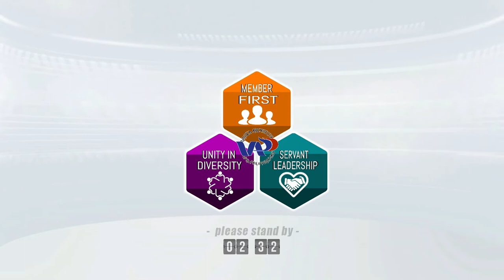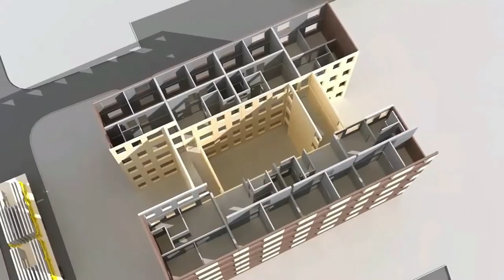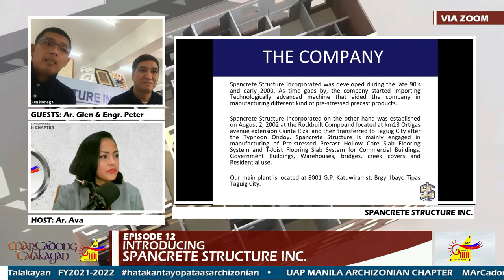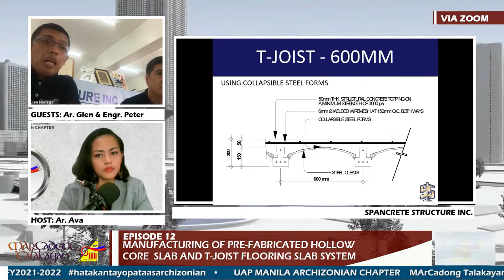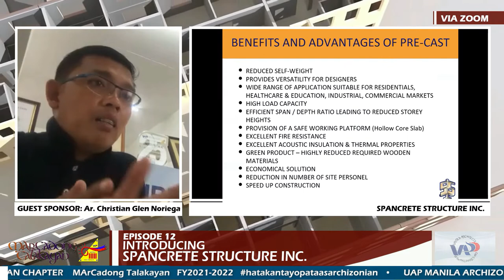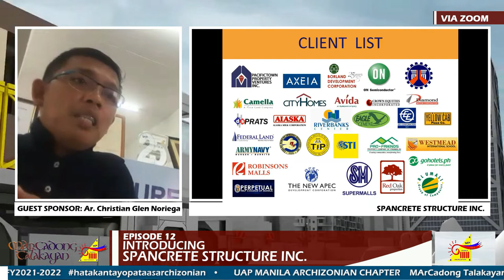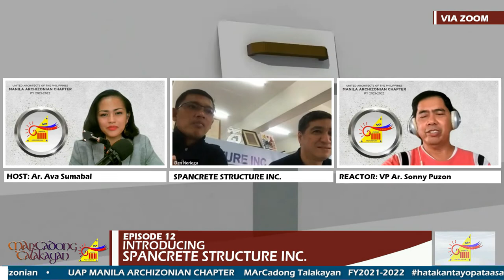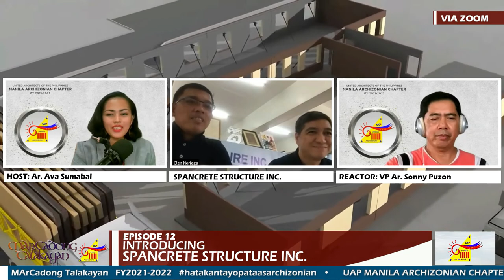MArCadong Talakayan Episode 12: Introducing SPANCRETE STRUCTURE INC.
UAP Manila Archizonian Chapter MArCadong Talakayan
Episode 12: Introducing SPANCRETE STRUCTURE INC.

This project has started since FY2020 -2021 at the first term of our current President Ar. Majore Fortin-Buendia.

This is to promote  architecture profession, through effective communication, strengthen the value of architecture to the community at large.

Reactor:
Ar. Sonny Puzon
Chapter VP for Program and Development

Hosted by: Ar. Ava Sumabal (Chapter Secretary)